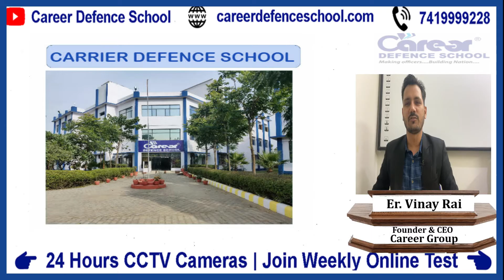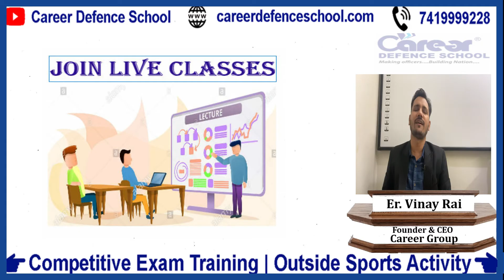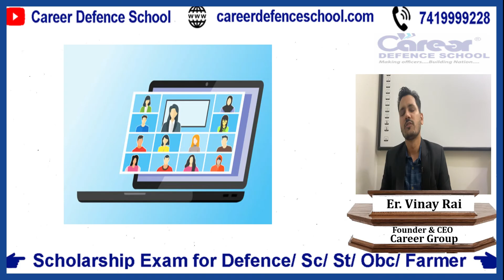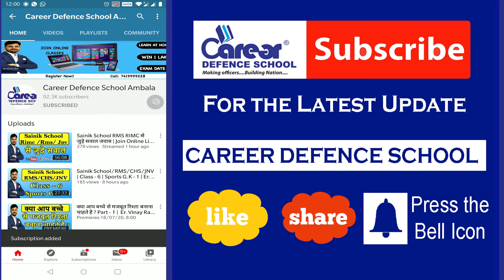Sainik School की तयारी करे मात्र 2999 /- में ? | Join Online Classes | Er. Vinay Rai | 7419999228